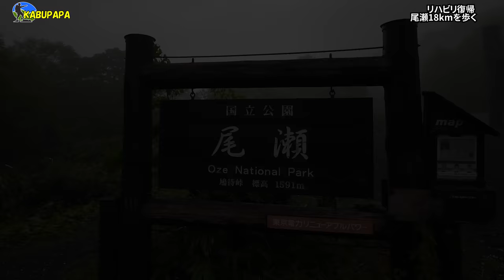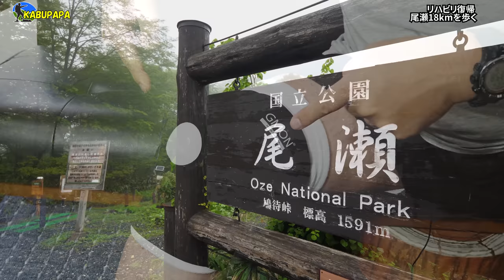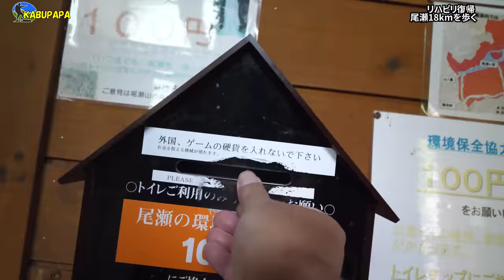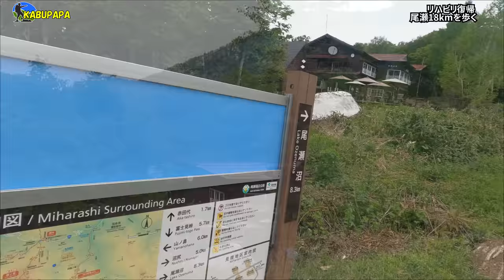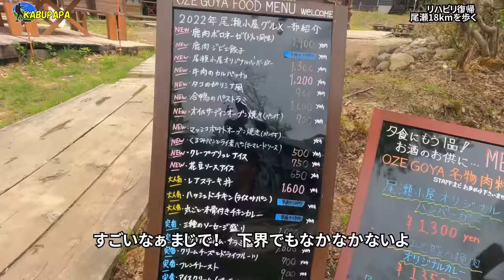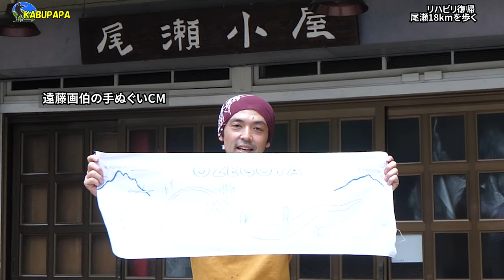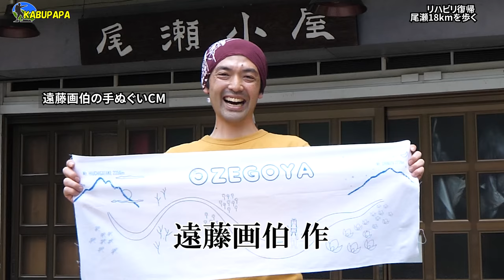【新緑の尾瀬ヶ原2022】膝痛リハビリ1️ヒザ痛克服㊗18km歩き❗️4K映像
概要
2022年6月16日 尾瀬ヶ原ソロ

4時40分 戸倉第一駐車場
5時35分 鳩町峠
6時25分 テンマ沢
6時30分 テンマ沢湿原
6時45分 川上川橋
6時50分 山の鼻
7時15分 尾瀬ヶ原
8時00分 牛首分岐
8時50分 龍宮小屋前
9時30分 見晴 尾瀬小屋
10時50分 尾瀬小屋出発
13時25分 鳩待峠戻り
13時55分 戸倉駐車場戻り

ー－－－トレンドワード－－－ー－－
1
バックスクリーン
2
宴奏会
3
ABEMA PPV
4
じぐひら
5
NTT
6
大田泰示
7
セーフティバント
8
前田佳織里
9
ニュージーズ
10
テリオスベル
11
東京7R
12
宝仙学園
13
大阪桐蔭
14
ウインカーネリアン
15
アンドリース
16
アールドヴィーヴル
17
イトマサ
18
STV杯
19
双騎
20
サボってる
所属

Panasonic DC-GH5
DJI OM4
INKEE FALCON